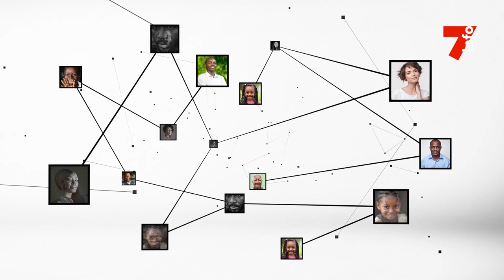Valérie Agoua (Fonction publique) : différence entre concours administratifs et les autres concours